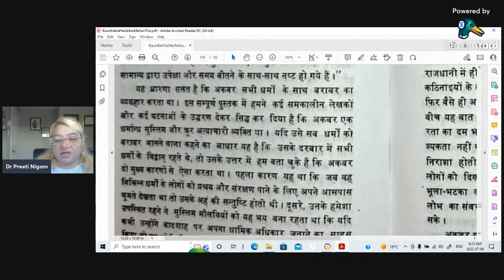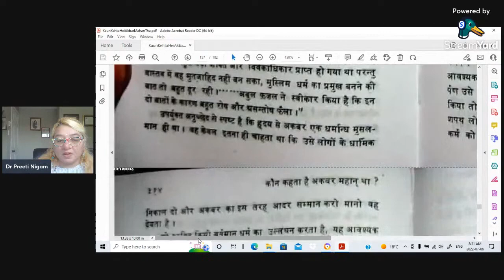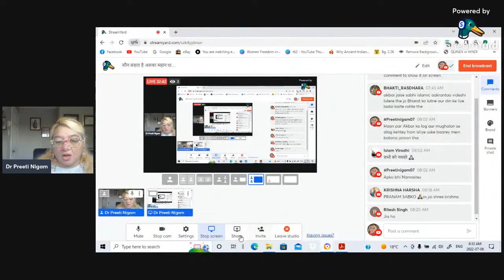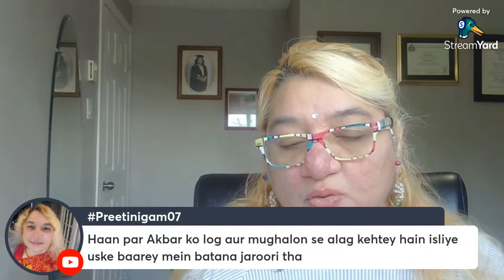कौन कहता है अकबर महान था_ 22- दीन-ए- इलाही